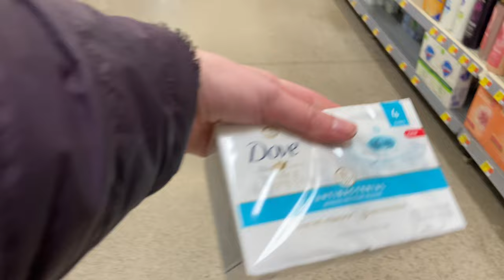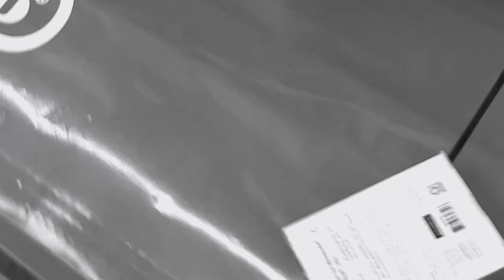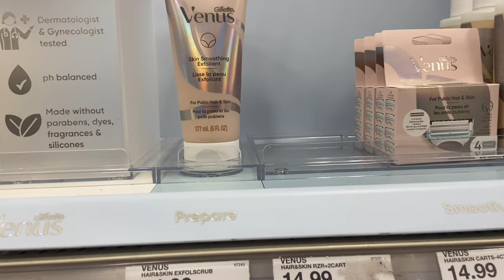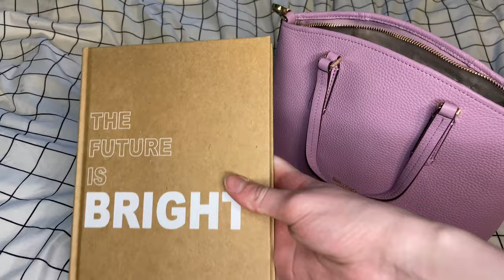Prepare For A Trip With Me (packing, shopping, hair, etc.)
Hi friends! Happy Friday :) today I'm preparing for a trip to Baltimore (I'm vaccinated and am always careful to social distance and double mask) I hope you enjoy!

About Me:
Age - 18
Grade - rising college freshman
Ethnicity - half white, half egyptian
-I train judo and jiu jitsu